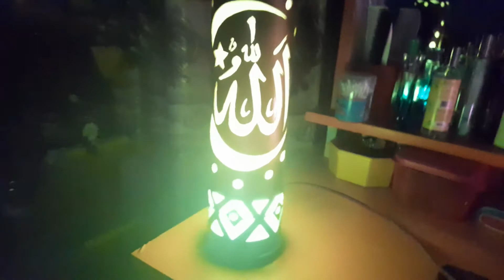LAMPU CANTIK KALIGRAFI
LAMPU TIDUR DARI PIPA PERALON